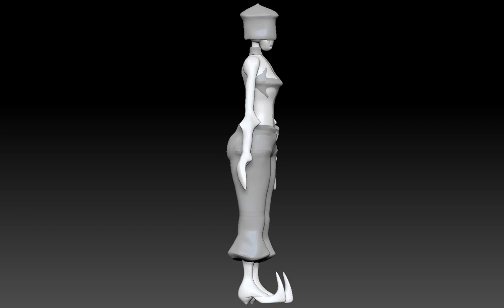KH2 dancer wip